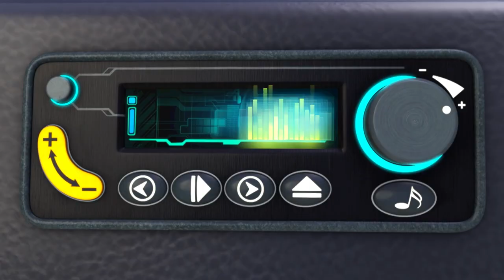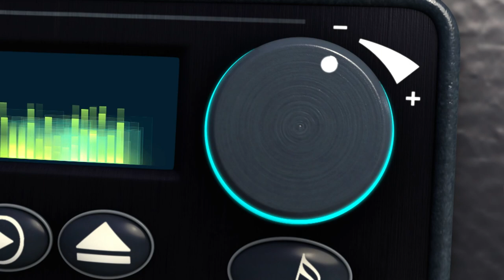Sharksons visit Jellyfish | Life at Sea | Kids Ocean Learning | Toddler Show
Welcome to Moonbug Kids – Ocean Learning.  This is where you can find all of Moonbug’s best mascots in one hub learning about everything under the sea! There's something for all Aquatic friends!

00:00 Jelly Jellyfish
02:16 5 Little Fishes
05:01 Wheels On The Bus
07:56 If You're A Shark And You Know It
10:02 5 Little Reef Sharks
12:15 5 Little Digger Trucks
15:01 Old McDugong Had A Bus
17:16 Sleepy Shark Oh Sleepy Shark
19:56 Humpty Dumpty
22:12 Bath Song
24:08 Shark Family
25:58 Rainbow Submarine
28:37 Ten In A Bed
31:37 Sail Sail Sail A Whale
33:58 ABC Song
36:25 Fishes On The Reef